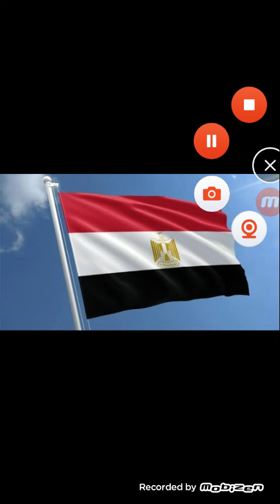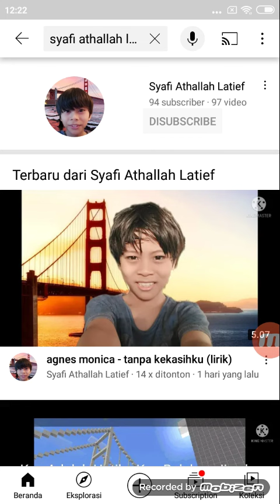Bendera Negara-negara di dunia